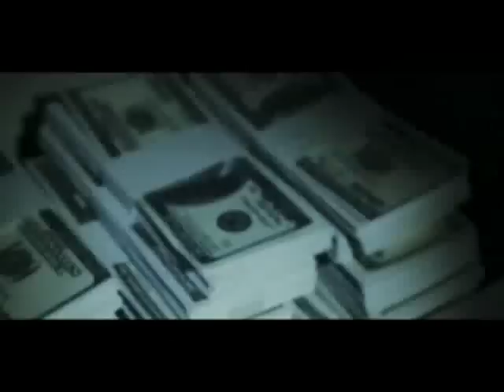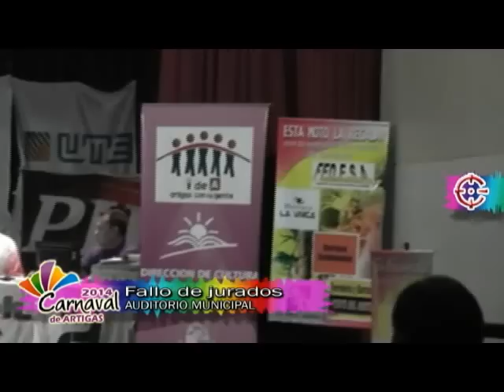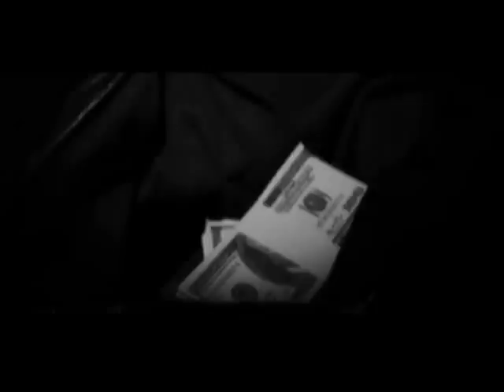Cómplicestv 2014 - Carnaval de Artigas ( Programa 5/3/2014 )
PROGRAMA COMPLETO, FALLO DE JURADOS Y LO MEJOR DE DESFILES DE RAMPLA, ACADÉMICOS E IMPERIO DEL AYUÍ POR AVENIDA LECUEDER. ( TERCER DÍA )CANAL 8 ARTIGAS - URUGUAY.